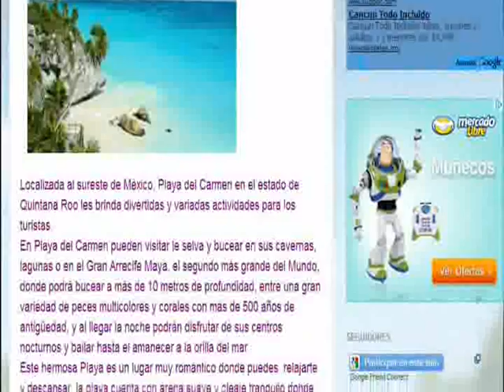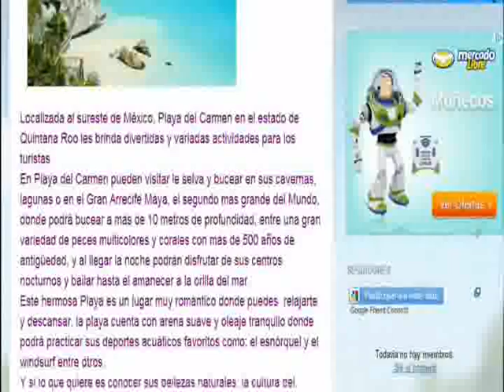estado de cancun playa del carmen